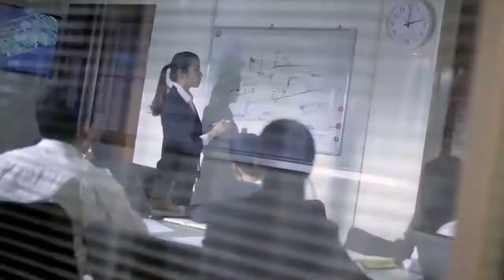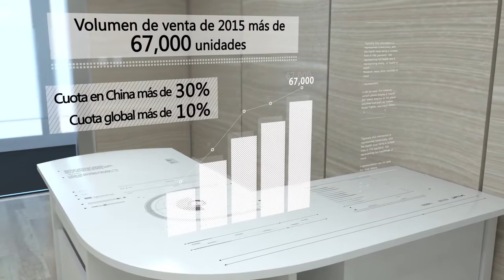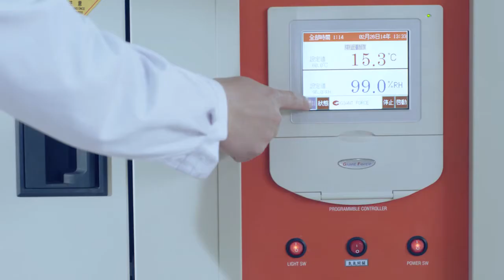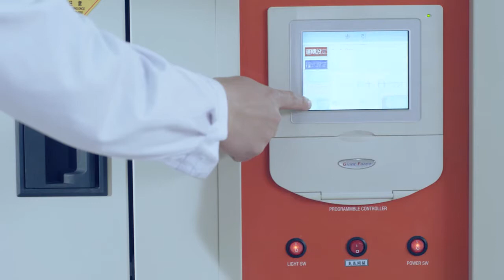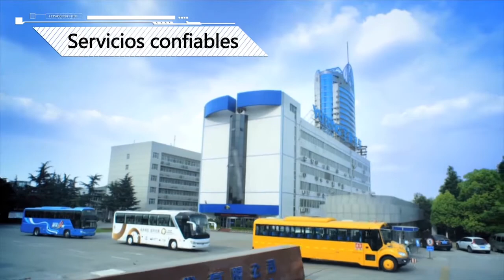PRESENTACION DE YUTONG BUSES